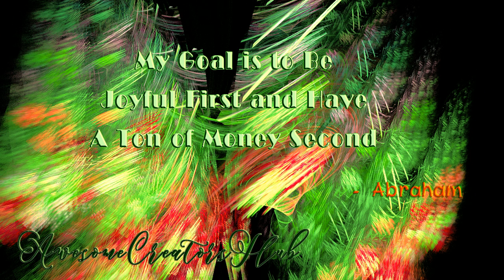Abraham Hicks: My Goal is to be Joyful First and a Ton of Money Second